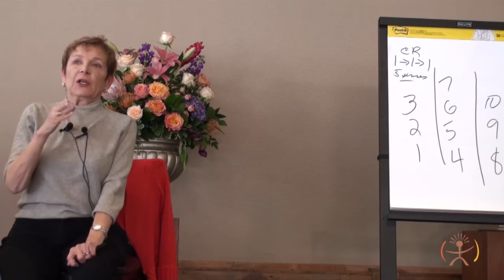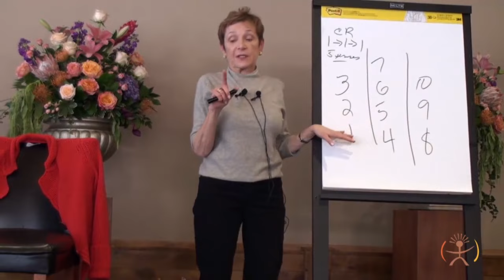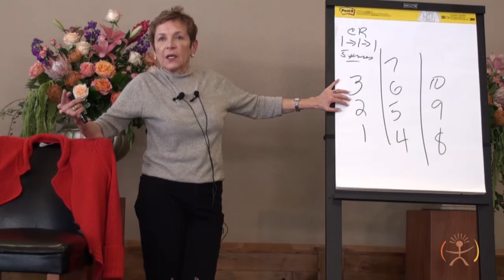Guide to the Mystical Laws - Part 11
Enjoy Part 11 from Caroline's workshop, Guide to the Mystical Laws